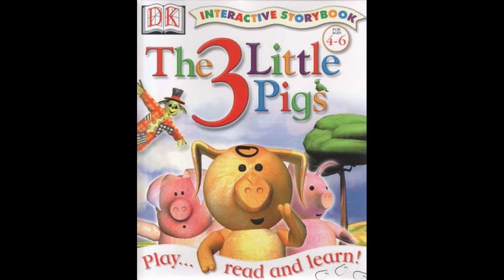YEST - Les 3 Petits Cochons/The 3 Little Pigs PC Soundtrack 1998 /2000